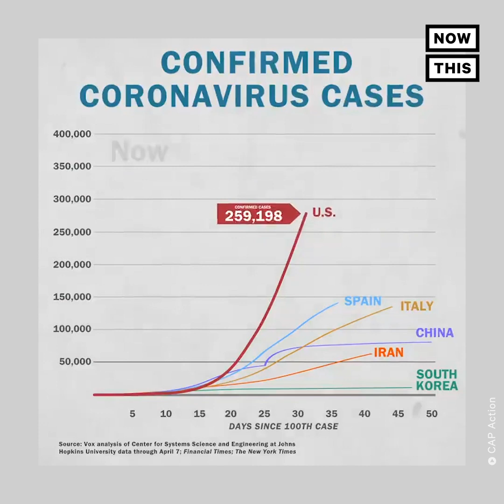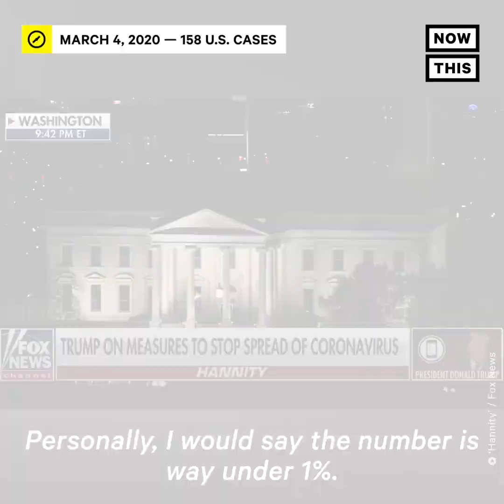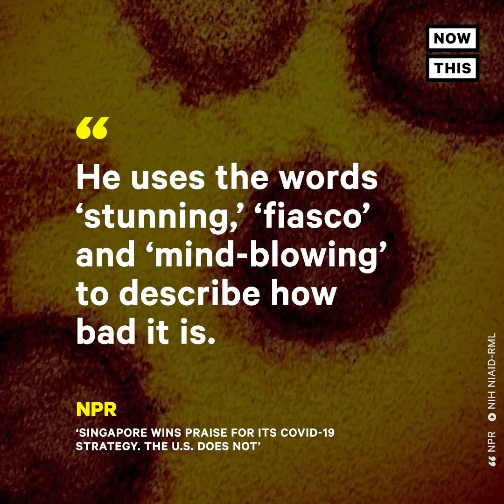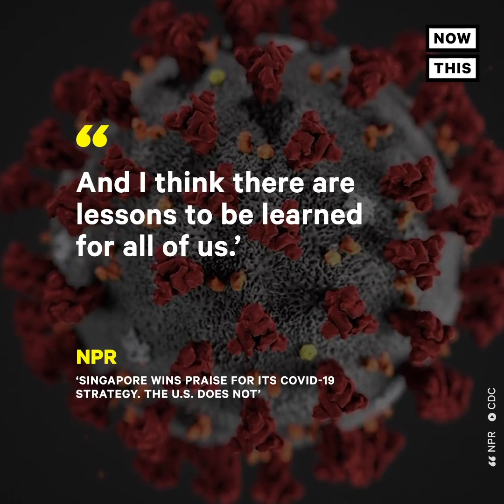Alarming Data Puts U.S. Coronavirus Response into Perspective | NowThis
This alarming chart of global COVID-19 cases puts the U.S. response into perspective.

In US news and current events today, the COVID-19 pandemic has affected the entire world. This alarming chart of the global COVID-19 cases puts America's coronavirus response into perspective, and it's alarming.

The coronavirus graphic reads: 'By implementing rigorous testing and strict social distancing, many countries hit hard by the coronavirus are starting to flatten the curve. Trump was briefed on the impending coronavirus threat by U.S. Intelligence and the CDC in January. He wasted a critical 70-day window to contain the [coronavirus].'

Donald Trump's coronavirus response (or lack thereof) dramatically impacted the number of confirmed coronavirus cases in the United States when compared to countries such as Spain, Italy, China, Iran, and South Korea, according to the graphic. And Donald Trump has continued to downplay the seriousness of COVID-19 and the widespread dangers of the coronavirus.